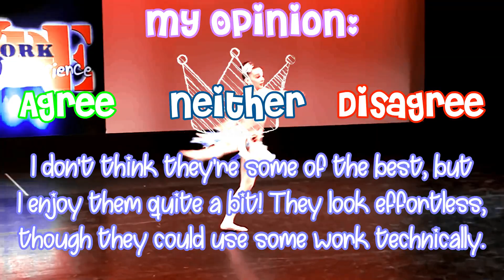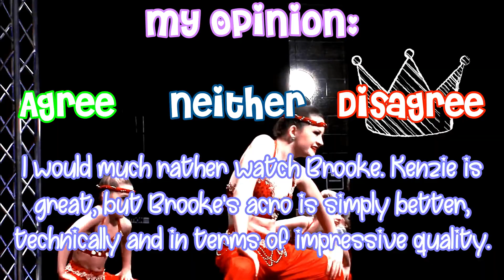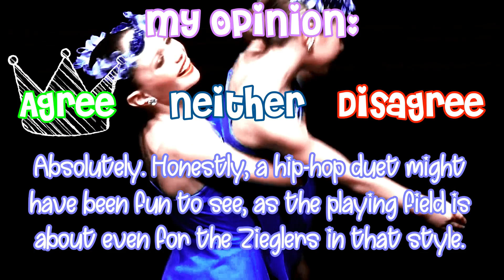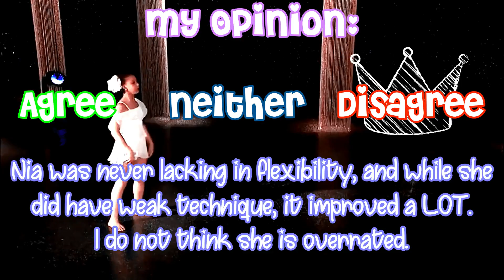Reacting To Your Unpopular Opinions! Part 3 | Dance Moms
This project is purely fan-made. I DO NOT CLAIM TO OWN Dance Moms, blonde, or Sign Of The Times. Dance Moms belongs to Lifetime, blonde belongs to Issac Dunbar, and Sign Of The Times belongs to Harry Styles. I make 0 profit off of my videos.